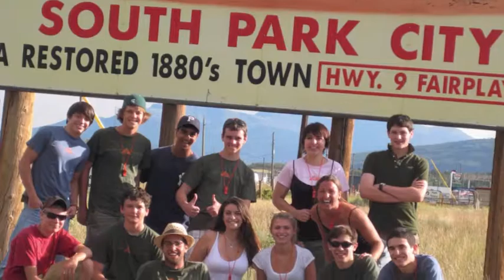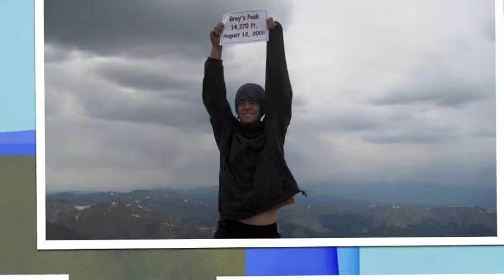Bold Earth - Kayak, Rock Climb and Hike a 14er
Three epic adventures in fourteen action packed days - a hard shell river kayak course, technical rock climbing school and a backpacking service project on a 14,000 foot Colorado high country peak. for your best summer ever! Bold Earth Teen Adventures